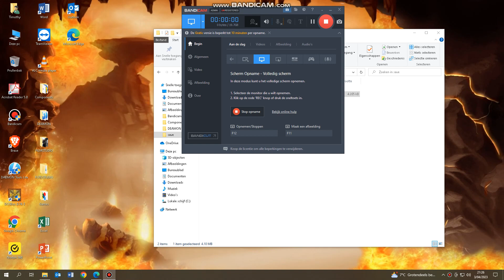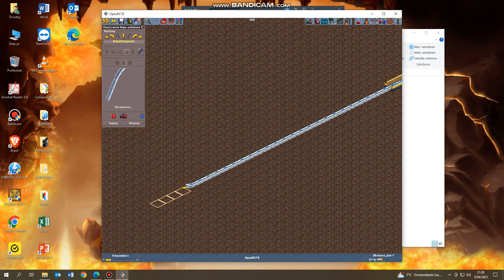Doing silly things with the giga coaster!